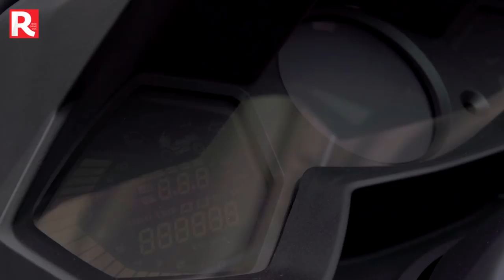Test Kymco AK550, attacco al Re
In prova il nuovo Kymco AK 550, il modello con cui la Casa di Taiwan punta dritta al cuore del mercato dei Top scooter bicilindrici. Il prezzo è interessantissimo (9.190 euro in offerta lancio) ma i contenuti tecnologici sono tutt’altro che di serie B. Anzi!

Scopri il format DUEL di REDLive, un nuovo modo per scoprire le caratteristiche dei prodotti che ci fanno impazzire di adrenalina || Sali con noi sulle moto di serie e senti il brivido della pista con i video ON BOARD || I video FACTORY più nuovi delle case produttrici su

Resta i contatto e seguici sui social:
- FACEBOOK, tutti gli approfondimenti